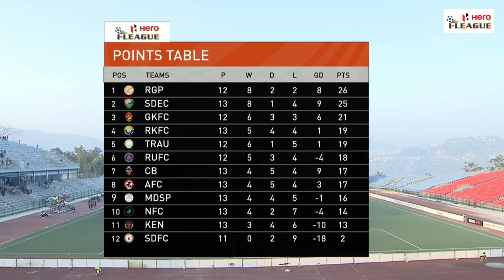Aizawl FC 1-0 Mohammedan Sporting | Hero I-League 2022-23 | Full Highlights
Henry Kisekka's second-half penalty made the difference for Aizawl as they overcame Mohammedan Sporting at the Rajiv Gandhi Stadium.